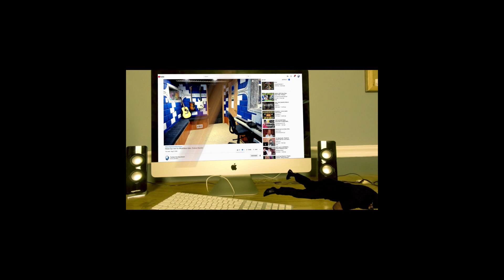Pantera Heresy Live - Producer Reaction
🟩 My Name is Mike Cross and i m an old school producer here to bring you lots of entertainment and review the music from the producer point of view, This is the reaction of Pantera   Heresy Live

𝗖𝗔𝗧𝗘𝗚𝗢𝗥𝗬:
Entertainment
Music